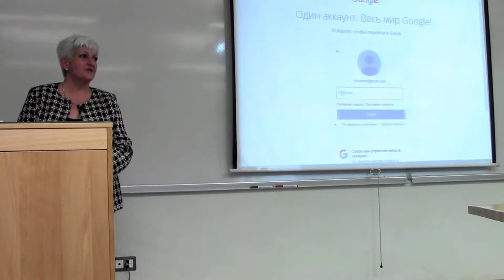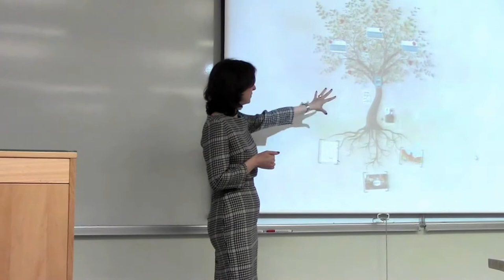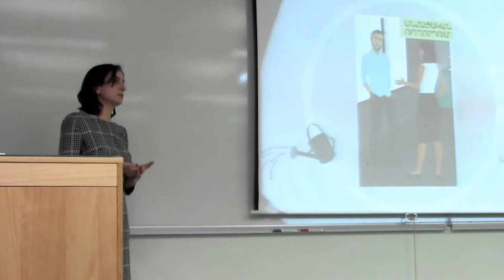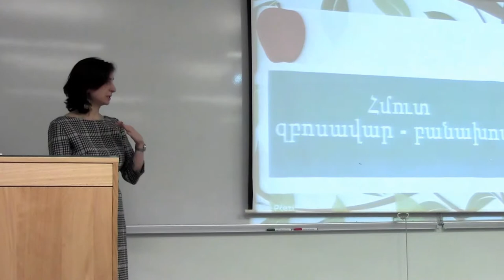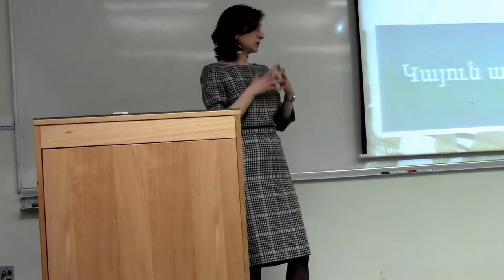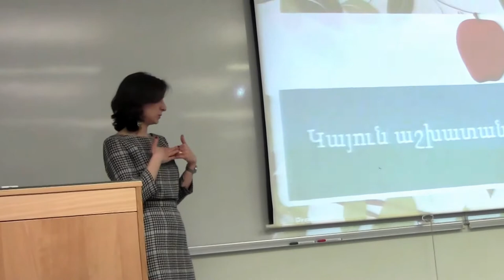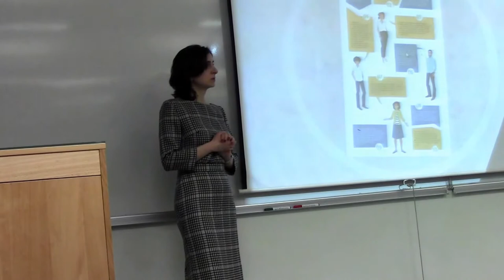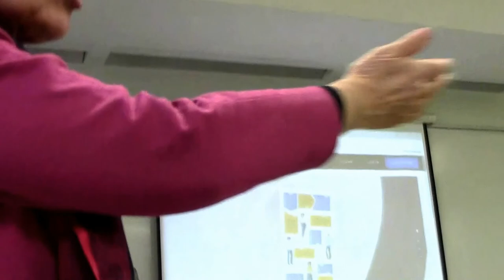Զբոսավարներ. չափանիշներ և վերապատրաստում | Tour Guide: Standards and Training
Տարածաշրջանային ներուժ, կարողություններ, չափանիշներ
ԶԲՈՍԱՎԱՐՆԵՐ. ՉԱՓԱՆԻՇՆԵՐ ԵՎ ՎԵՐԱՊԱՏՐԱՍՏՈՒՄ

ԲԱՆԱԽՈՍՆԵՐ՝
• 00:00:33 Լիա Բախշինյան, Հայ զբոսավարների գիլդիա
• 00:22:50 Լուսինե Սաղաթելյան, Կասա հիմնադրամ

ՎԱՐՈՂ՝
Ժաննա Գալյան, Հայաստանի էկոտուրիզմի ասոցիացիա

Regional Potential and Capacity + Standards
TOUR GUIDES: STANDARDS AND TRAINING

SPEAKERS:
• Lia Bakhshinyan, President, Armenian Guides Guild
• Lusine Saghatelyan, Kasa Foundation

MODERATOR:
Zhanna Galyan, President, Armenian Ecotourism Association